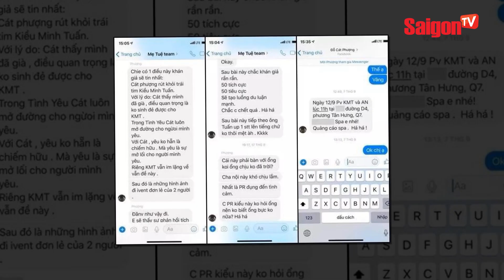Cát Phượng ĐÃ TỪNG NGHĨ QUẨN vì tiếng "OAN" tin đồn An Nguy và Kiều Minh Tuấn | Tin tức SaigonTV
Kiều Minh Tuấn là người chủ động chia tay vì không hòa hợp. Ngoài ra, cô khẳng định không có sự xuất hiện của người thứ ba, cả hai vẫn giữ quan hệ bạn bè, đồng nghiệp. Tại đây, nữ diễn viên cũng bất ngờ chia sẻ câu chuyện từng có ý định tự tử sau ồn ào của Kiều Minh Tuấn - An Nguy vào năm 2018.